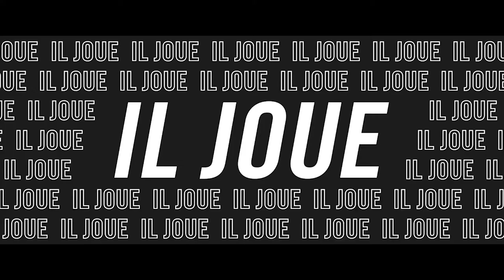🔴 HIGH FLYING BIRD Bande Annonce VF 2019 HD NETFLIX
En plein blocus de la ligue professionnelle de basket, l'agent sportif Ray Burke se retrouve au centre d'une querelle opposant joueurs et officiels. Alors que sa carrière est en jeu, Ray voit grand. Avec seulement 72 heures pour trouver un plan, il parvient à défier les meilleurs joueurs grâce à une faille qui pourrait changer à tout jamais l'histoire du basket américain. Au final, qui est le vrai maître du jeu ?

Suivez nous !